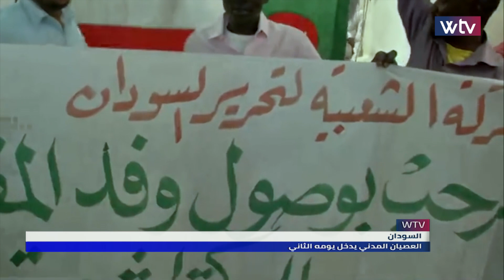آخر الأخبار - الموجز الثالث (10/06/2019)